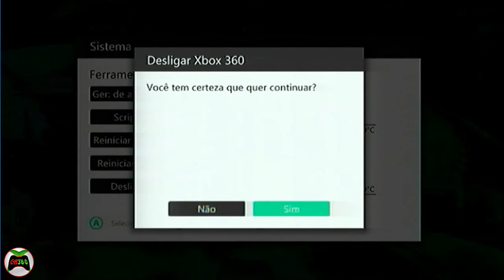🕹️[SKIN-TEMA] SASUKE - AURORA 0.7B [XBOX 360 RGH/JTAG] (4)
[PARA FAZER UMA DOAÇÃO E SER PARCEIRO DO CANAL]

UM ABRAÇO A TODOS TMJ E FUII

{CONTEÚDO ENCONTRADO NA INTERNET, TODOS OS CRÉDITOS AOS CRIADORES}